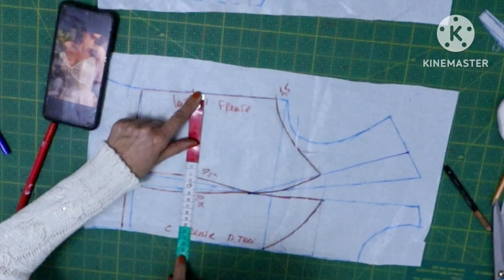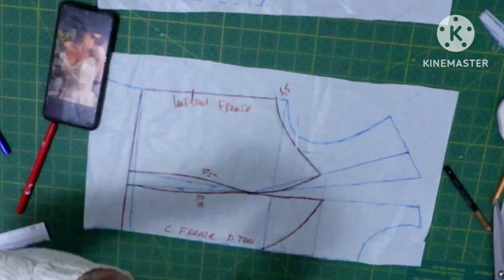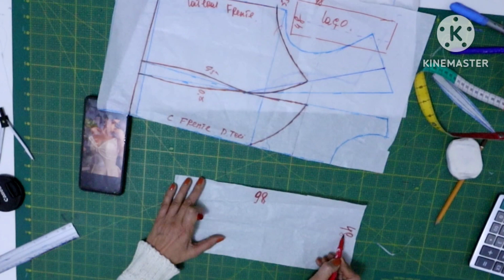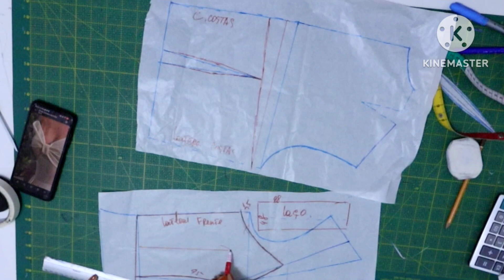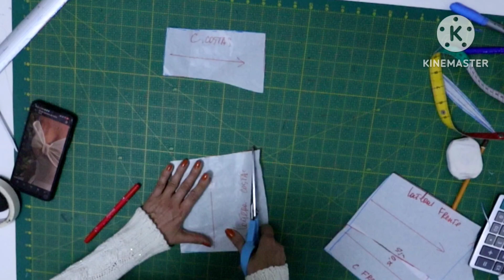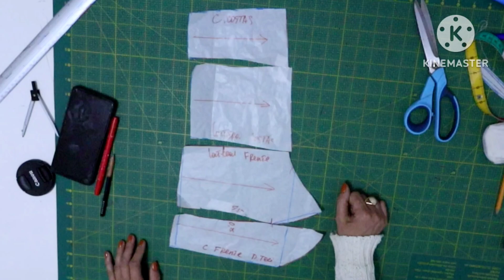MODELAGEM DE CORSETE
Neste vídeo, vou ensinar como modelar um corsete clássico com laço na frente! Perfeito para quem quer aprender cada detalhe dessa peça elegante e atemporal, desde o ajuste perfeito até o toque final com o laço. Assista e descubra como criar o seu corsete único!